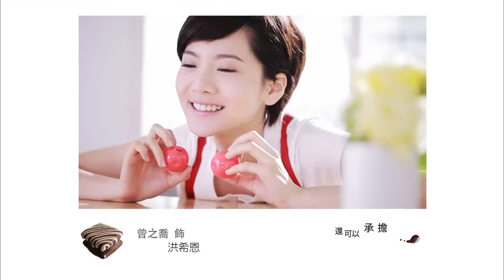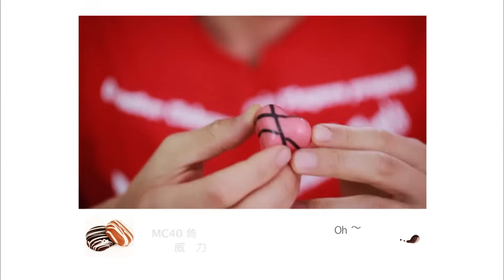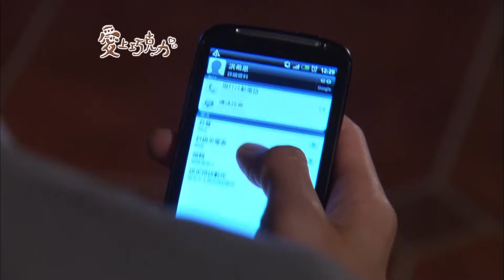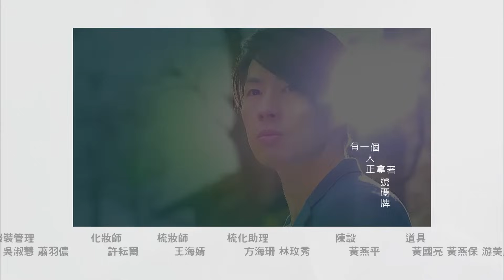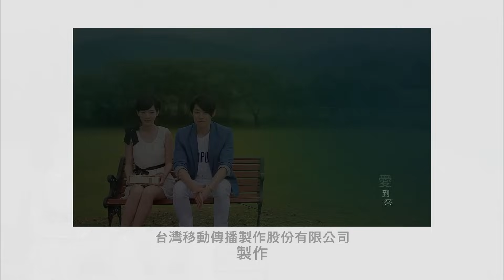愛上巧克力 EP59 Ti Amo Chocolate｜三立華劇